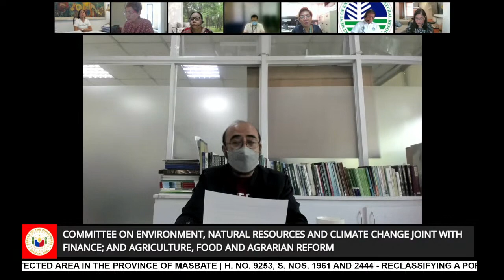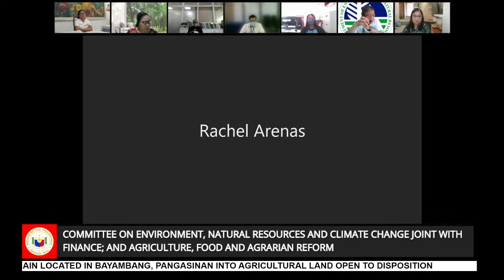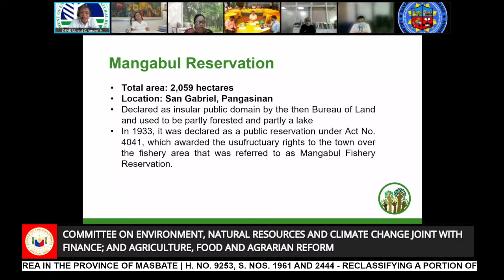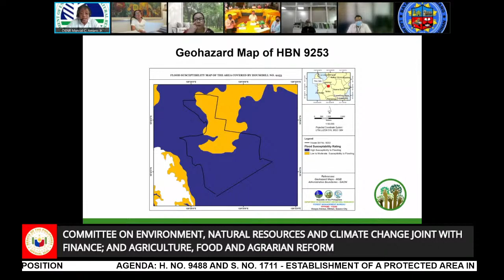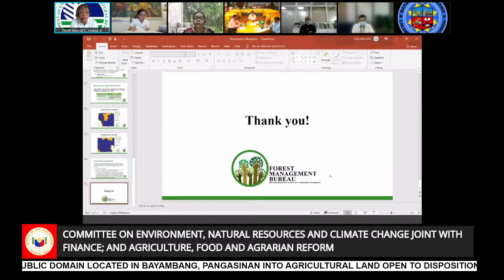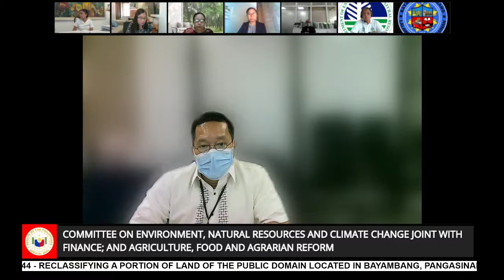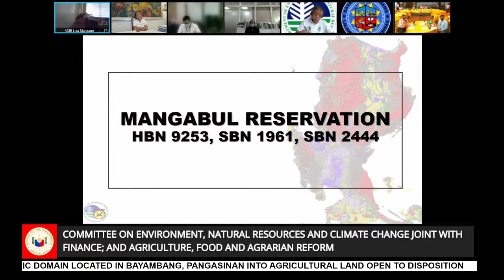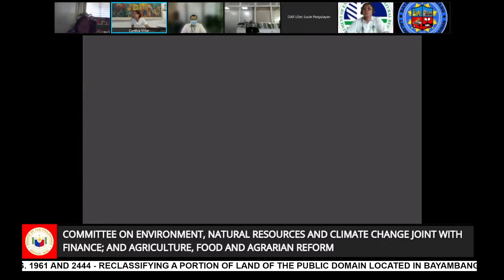Committee on Environment, Natural Resources and Climate Change (January 11, 2022)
Agenda: H. No. 9488 and S. No. 1711 - Establishment of a Protected Area in the Province of Masbate

H. No. 9253, S. Nos. 1961 and 2444 - Reclassifying a Portion of Land of the Public Domain Located in Bayambang, Pangasinan into Agricultural Land Open to Disposition